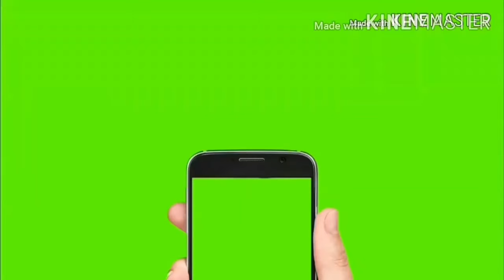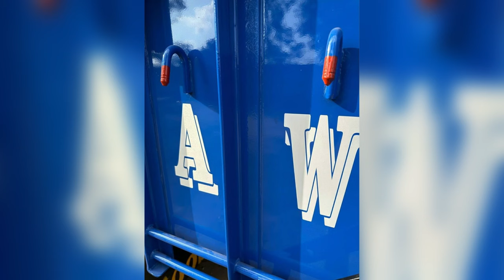18 harrow/11 cultivator/7 futta super seeder/16+7 trali/14+7 trali/Arjun novo 605 di